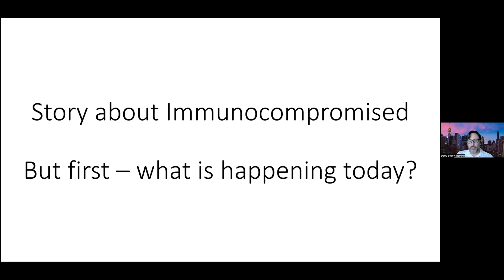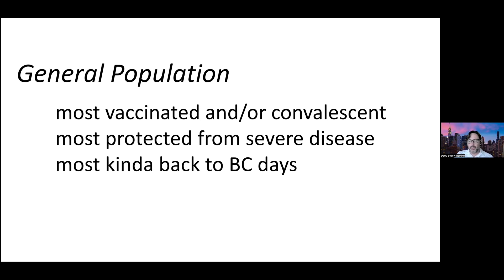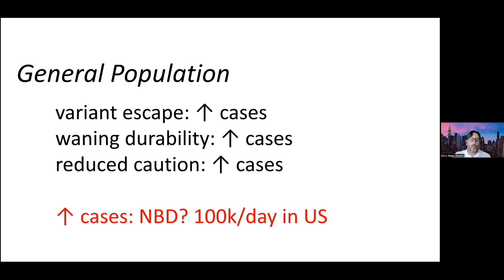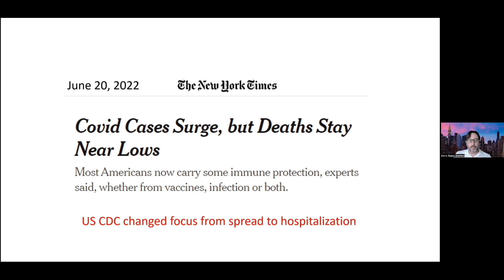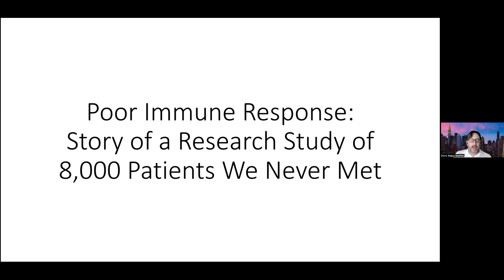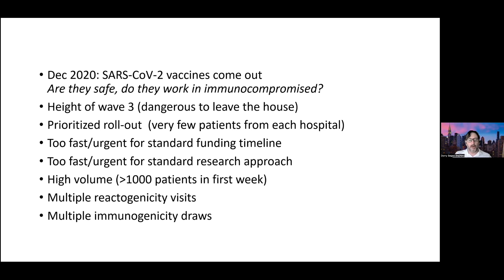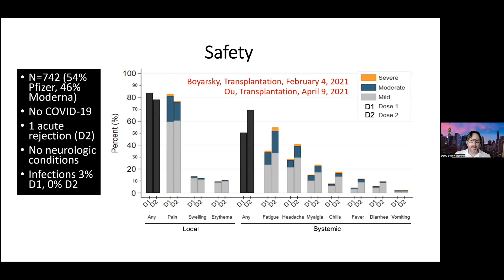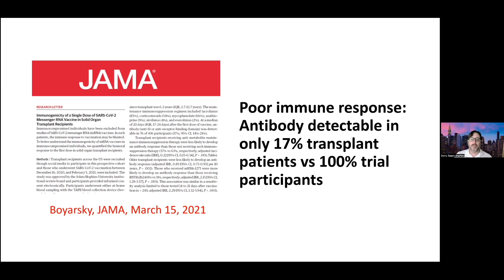MedNews Week Conference – Dr. Dorry Segev (NYU Langone Health) – COVID-19 & the Immunocompromised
Join Global Leader & Keynote Speaker, Dr. Dorry Segev, MD, PhD - Professor of Surgery and Population Health; Vice Chair for Research, Department of Surgery; and Director, Center for Surgical and Transplant Applied Research [NYU Langone Health] - as he discusses COVID-19 and the immunocompromised.

Accomplishments:
- At Johns Hopkins University, Performed the first HIV-to-HIV transplants in the United States on March 30, 2016 at Johns Hopkins University, and Founded the Epidemiology Research Group in Organ Transplantation (ERGOT) that has authored more than 600 peer-reviewed articles.
- Helped to write and pass the Charlie W. Norwood Living Organ Donation Act (2007), which facilitated the development of the kidney-paired donation program, and is Currently Developing a mathematical model to facilitate a nationwide kidney paired donation program in both the US and Canada.
- Pioneered legislative reform for the HIV Organ Policy Equity Act (HOPE Act) which enabled HIV positive patients on the current kidney and liver waiting lists to be able to receive organs from donors who were diagnosed with HIV, and is Currently Leading ERGOT investigation of COVID-19 vaccination in immunocompromised transplant recipients.